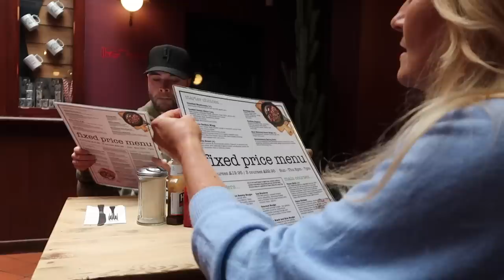Unbelievable | Christmas Shopping In April | Toni Interior Small Shopping Haul Vlog